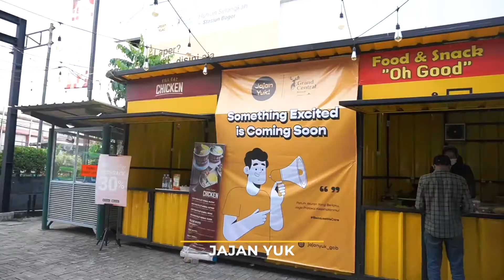Progress Kawasan GRAND CENTRAL BOGOR September 2021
Halo Elartizen!
Berikut Progress Kawasan proyek Grand Central Bogor per bulan September 2021.

"SAVETEMBER"

- Save DP 5%*⁣!
- Save Bunga Angsuran 1 tahun*⁣!
- Save Administrasi KPA*⁣!
- Save PPN 10%!

*S&K⁣

Info lebih lanjut, hubungi :
Call Center LRT City di 1500 578
Whatsapp di 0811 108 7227